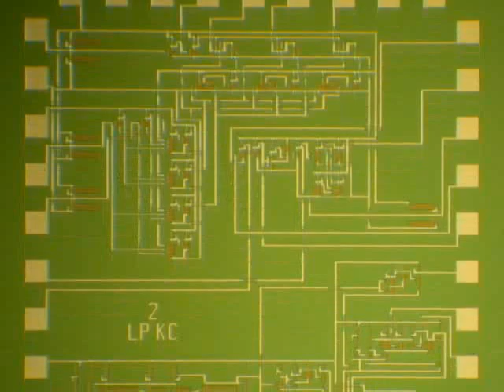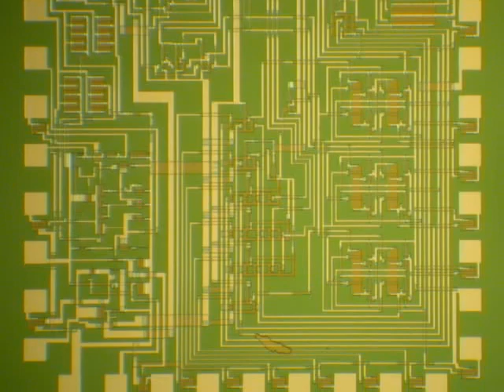Chip Designs by Students in EECS 425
These chip designs were created by students in the University of Michigan EECS 425 course, Integrated Microsystems Laboratory.